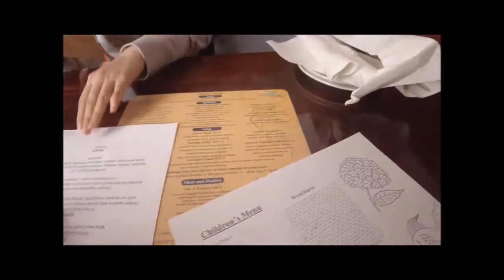Azorean Restaurant and Bar, Gloucester, MA, USA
Dinner at Azorean Restaurant and Bar, a Portuguese restaurant in Gloucester MA